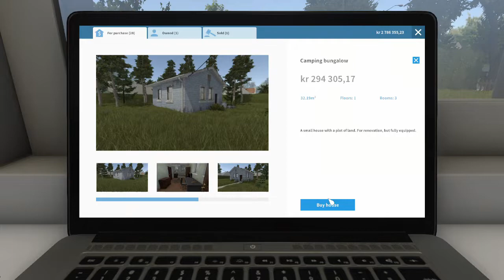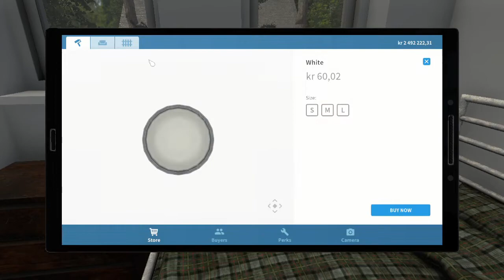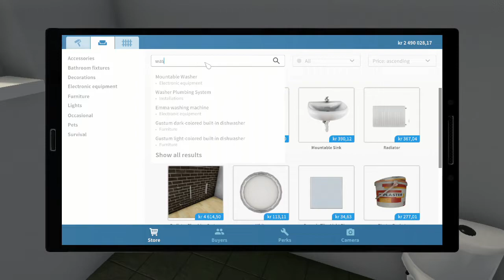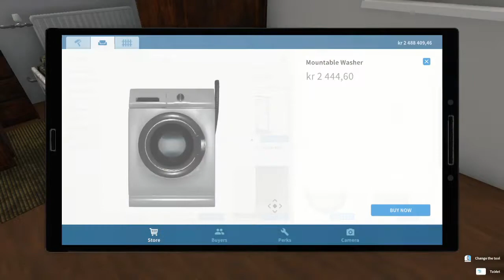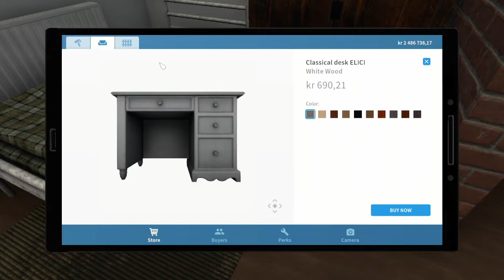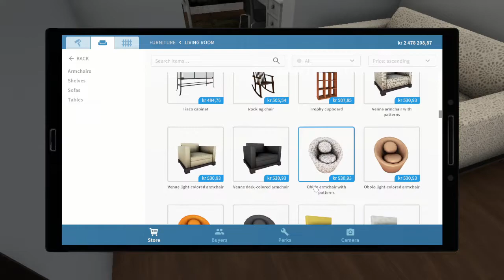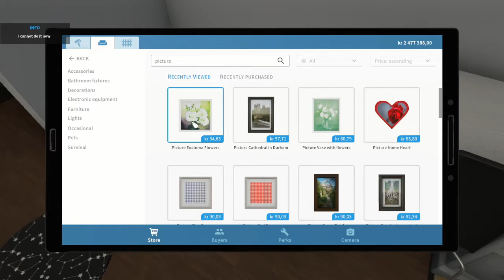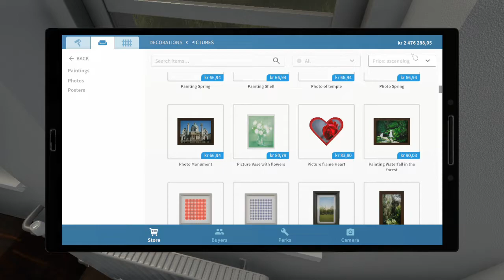House Fipper Part 30 My 2nd House Flip